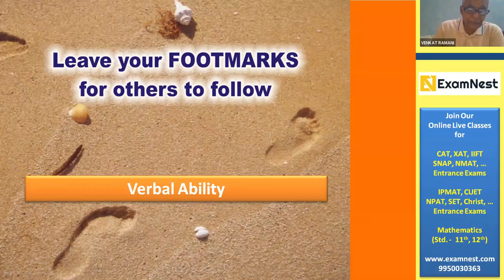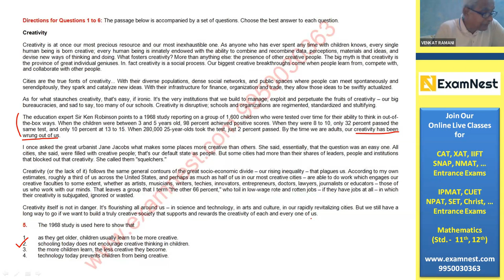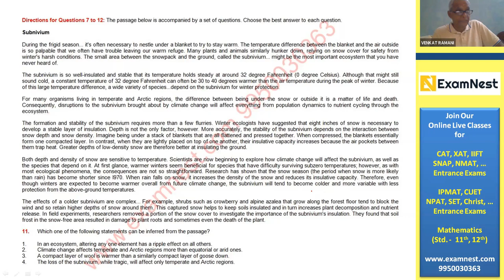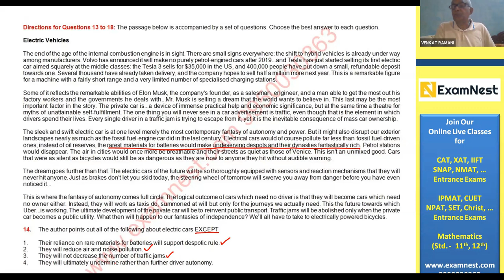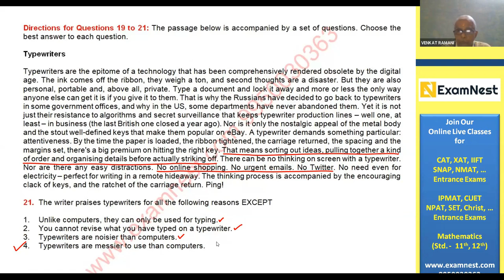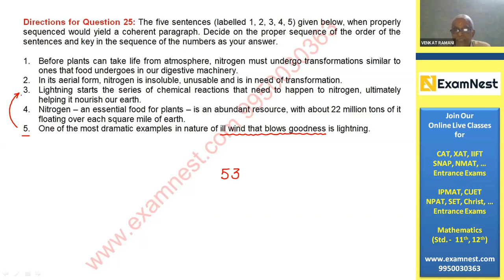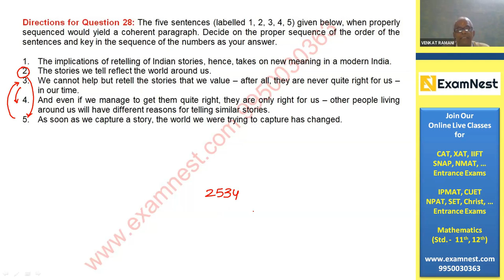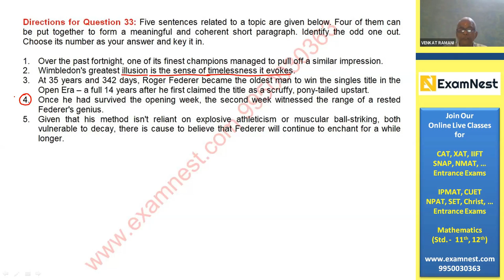CAT - 2017 | VA | Slot - 2 | Original Questions | Solutions | Online Coaching | English | Verbal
This video lesson will be helpful for aspirants planning to take CAT, XAT, NMAT, SNAP, CMAT, MAT, MHCET, TISSNET, IPMAT, NPAT, SET, CUET, XET and many other entrance exams. Our online course includes Live online classes, Pre-recorded videos, Study material and Test series.

About Us -

00:00:00 Intro
00:00:23 Passage – 1 (Creativity)
00:06:24 Passage – 2 (Subnivium)
00:12:26 Passage – 3 (Electric Vehicles)
00:18:01 Passage – 4 (Typewriters)
00:21:15 Passage – 5 (Viking Age)
00:25:35 Parajumble – 1
00:27:20 Parajumble – 2
00:29:35 Parajumble – 3
00:30:48 Parajumble – 4
00:31:54 Essence of the Text – 1
00:33:22 Essence of the Text – 2
00:34:15 Essence of the Text – 3
00:35:30 Odd One Out – 1
00:36:21 Odd One Out – 2
00:37:05 Odd One Out – 3